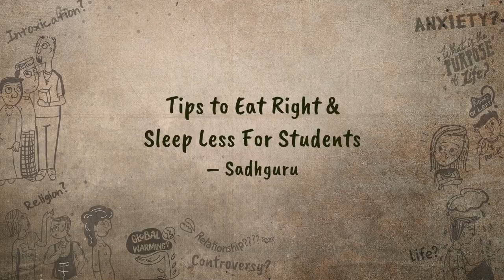Tips to Eat Right Sleep Less For Students Sadhguru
Sadhguru explains how food impacts sleep and the performance of a student. He also suggests what kind of food can help a student stay alert, focused and efficient.